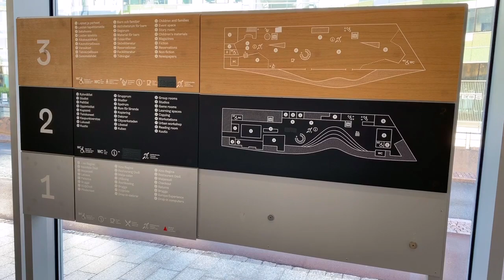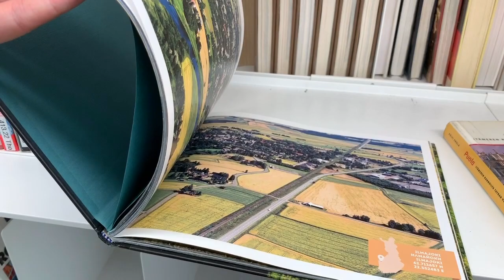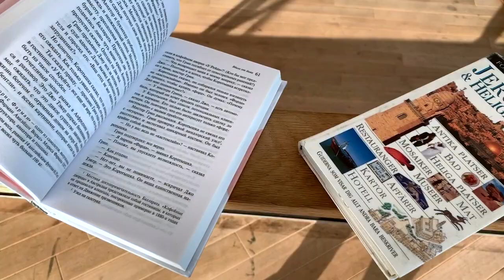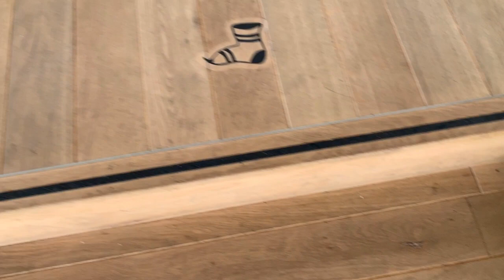Best library in the world 2019, Oodi (Helsinki, Finland)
Helsinki Central Library Oodi